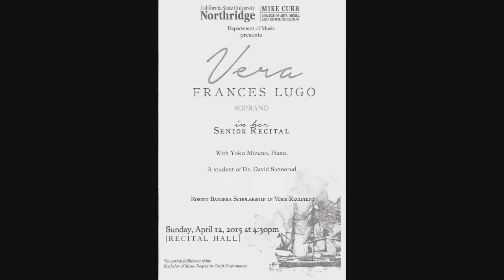Vera Frances Lugo, senior recital "Les Berceaux"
Vera Frances Lugo
in her Senior Recital
"Les Berceaux" by Gabriel Fauré